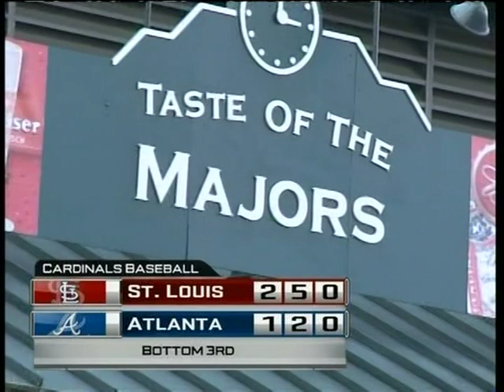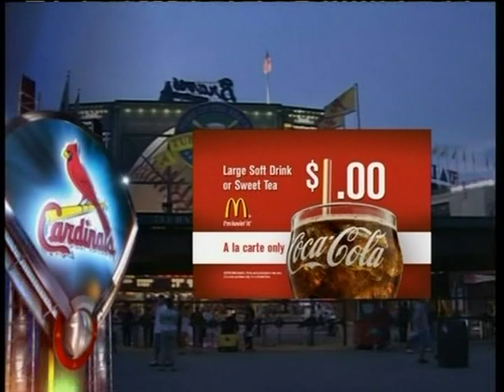Cardinals @ Braves 4/27/09